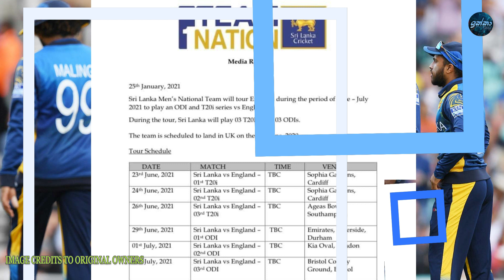ශ්‍රී ලංකා එංගලන්ත සීමිත පන්දුවාර තරගාවලියේ කාලසටහන - ikks slk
Sri Lanka vs England  ODI
England vs Sri Lanka T20
A description of the limited overs match to be played between Sri Lanka and England.
england vs sri lanka
sri lanka vs england